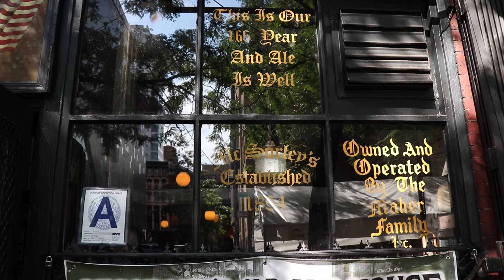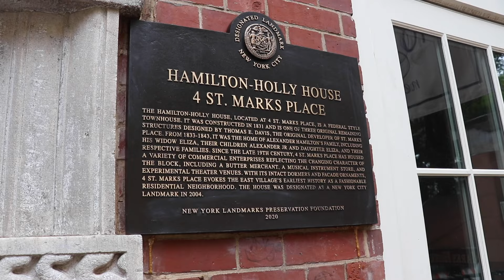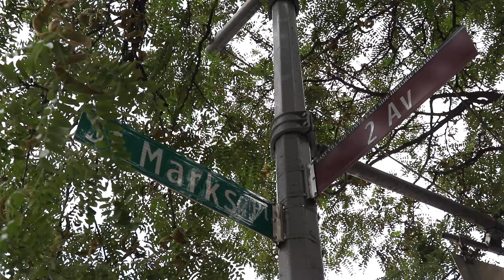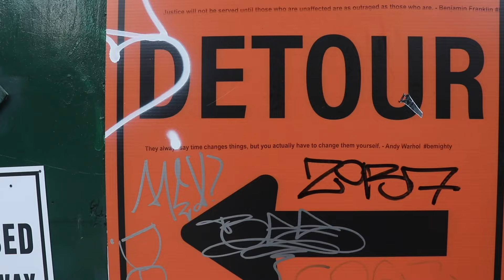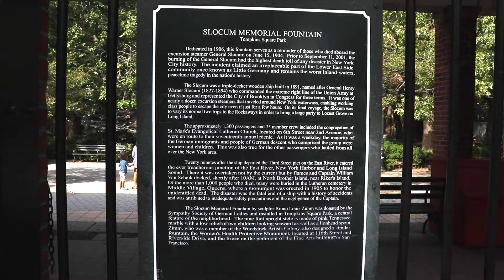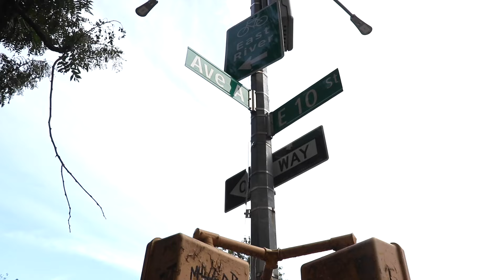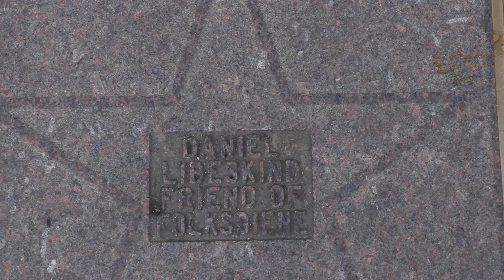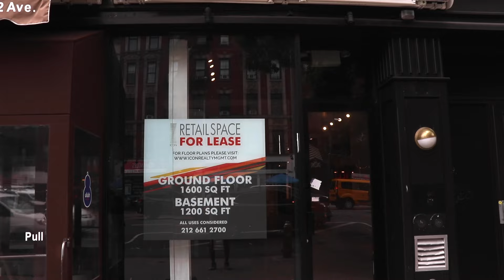East Village Walking Tour (ft. the V-Spot and the Mosaic Man)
Tour guide and comedian, Tomas "Tom" Delgado, takes you on a tour of New York's East Village, visiting the V-Spot restaurant with comedian and co-owner, Alex Carabaño, and interviewing Jim Power, the East Village Mosaic Man. Shot by Phil Rizdon.